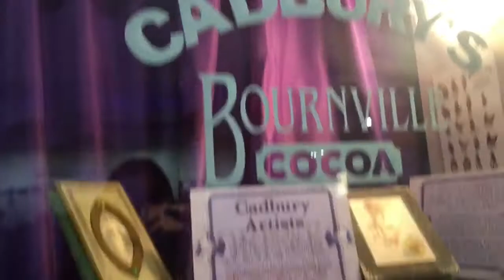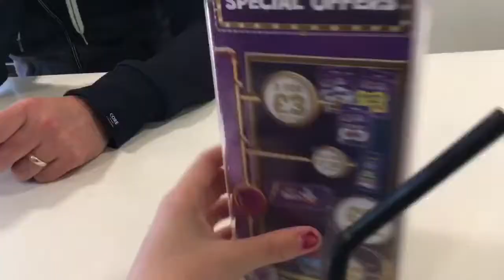HAPPY EASTER EVERYONE!!!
Hope you all had a great Easter!🐣💗xx